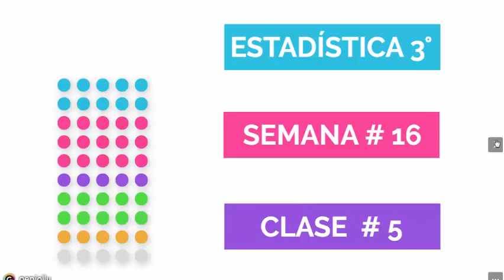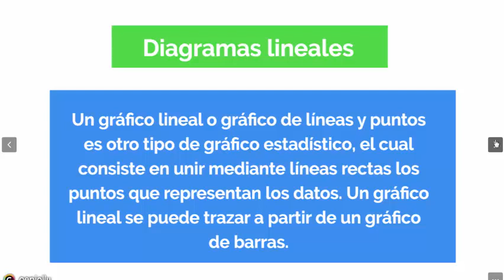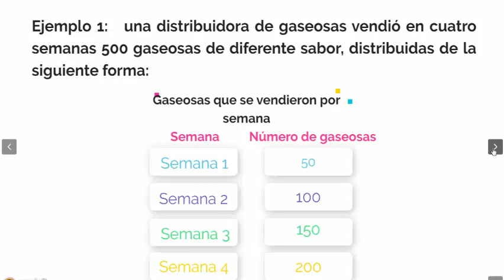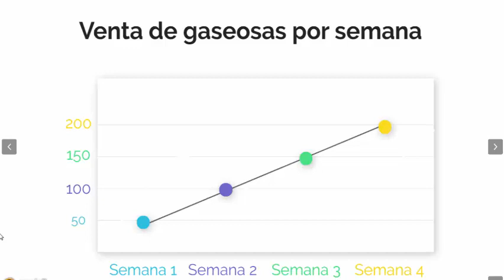Estadística 3°. Semana # 16. Clase # 5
Gráficas lineales